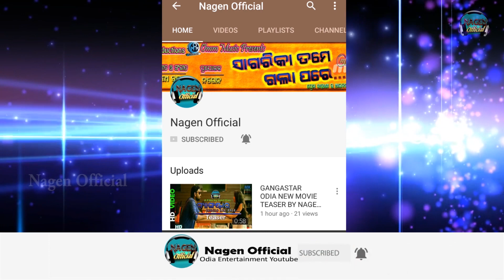GAJAPATI (2019) NEW ODIA UPCOMING MOVIE || ANUBHAV & ELINA OR JHILIK || THIS DUSHEERA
"Nagen Official" ପ୍ରସ୍ତୁତ ଏହି ଭିଡିଓଟି ଯଦି ଭଲଲାଗିଥାଏ ତେବେ ଆମ channel କୁ Like ଏବଂ Share କରନ୍ତୁ I ଆମ ସହ ଯୋଡିହୋଇ ରହିବା ପାଇଁ ଏବଂ ସବୁଦିନ ନୂଆ ନୂଆ video ର  Notification ପାଇବା ପାଇଁ  "Nagen TV" ର YouTube Channelକୁ Subscribe କରନ୍ତୁ ଓ Bell 🔔 ର Button ନିଶ୍ଚୟ ପ୍ରେସ୍ କରନ୍ତୁ I ଧନ୍ୟବାଦ୍ I